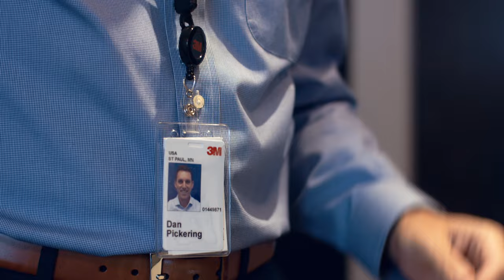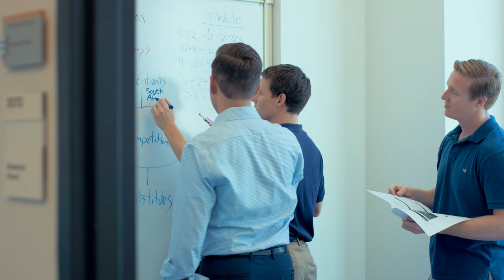MBA Summer Internship | Dan Pickering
At the Kelley School of Business, MBA education is all about balancing academic training with practical experience. Full-time MBA student Dan Pickering’s summer internship at 3M gave him a chance to put his intense Kelley training into practice.

Watch the video to see how Dan’s internship became a transformative part of his Kelley experience.

And find out more at kelley.iu.edu/mba/